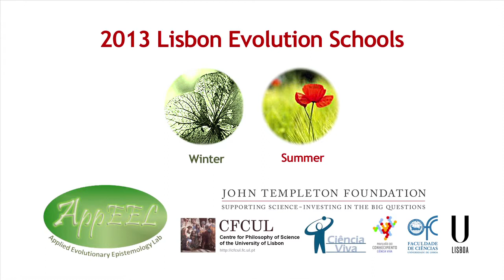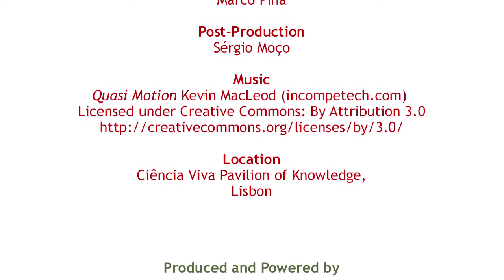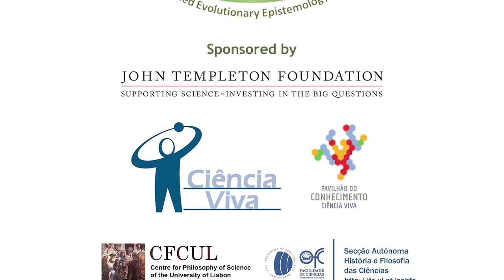Frédéric Bouchard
Frédéric Bouchard on Philosophy of Bilogy, Philosophy versus Science, How Philosophers of Biology Contribute, Evolution & Ecology, Survival of the Fittest & Biological Individuality, The Modern Synthesis versus the Extended Synthesis, Communities as Complex Biological Individuals and the anthology From Groups to Individuals.

This interview was conducted at the 2013 International Summer School on Evolution which was organized by the Applied Evolutionary Epistemology Lab in collaboration with Ciência Viva, and held at Ciência Viva's Pavilion of Knowledge in Lisbon, Portugal.

Produced and Powered by:
AppEEL

John Templeton Foundation
Ciência Viva
Ciência Viva Knowledge Pavilion